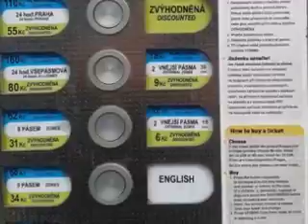metro ticket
An English Discount?
That doesn't seem to add up
This Fare isn't Fair